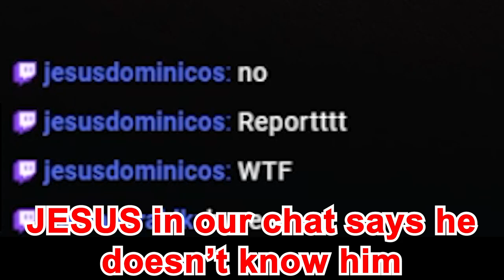No Cheaters in This Game - ESCAPE FROM TARKOV 12.12 EFT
No Cheaters in This Game